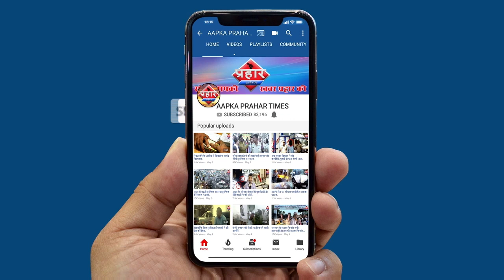Mumbai Bagh में पुलिस की बर्बता कई महिलये हुई जख्मी||Aapka Prahar Times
Mumbai Bagh में पुलिस की बर्बता कई महिलये हुई जख्मी
 एक बुजुर्ग महिला हुई बेहोश
शांतिपूर्ण विरोध में पुलिस की बर्बरता